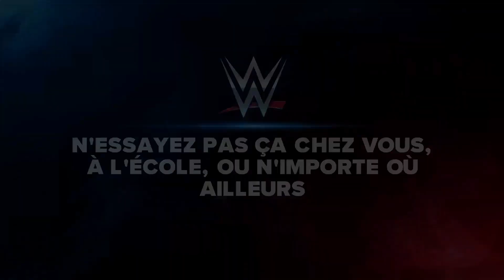WWE2K23 Mode Univers - WWE MainEvent 15 [VO]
Suivez The Titorup sur Youtube pour de l'action plus excitante !

The Titorup sur les Réseau Sociaux

Tu peut contribuer au sous titrages des vidéos pour que les vidéos touchent le plus de monde possible à ce lien